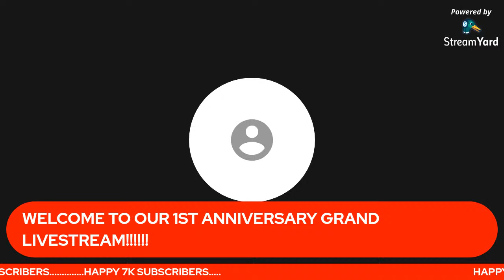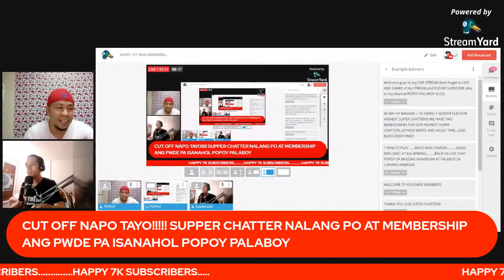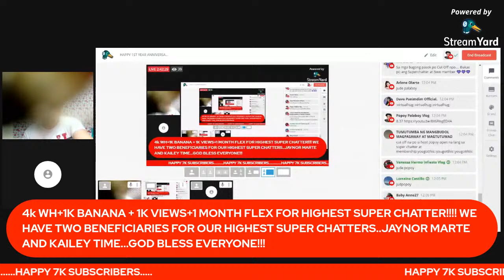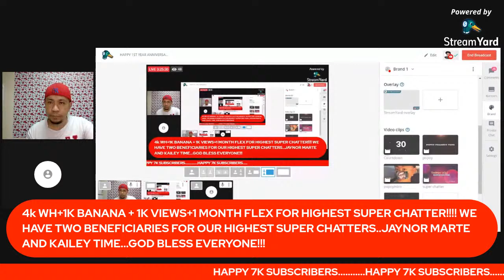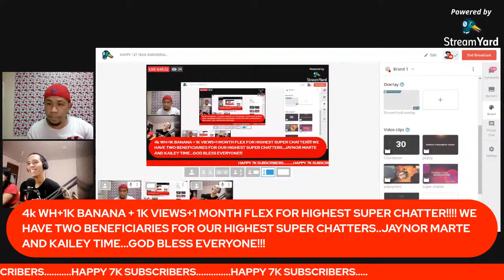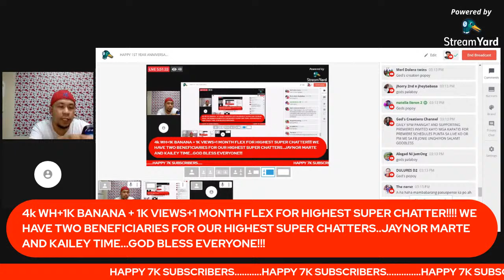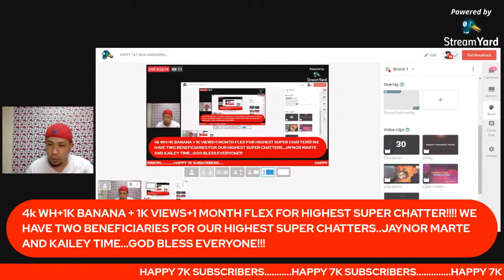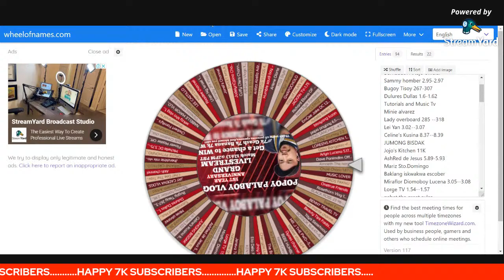HAPPY 1ST YEAR ANNIVERSARY GRAND PAAYUDA DAY II DAY 22 PA BANANA AT GCASH II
Prizes!

Jojo's Kitchen ---2000 gcash paid
Papa Poy Poy 500 banana paid
Sammy Homber 300 gcash
Beauty Tips Faida —— 500 Gcash/paid
BB Dyosa’s Angel —— 200 Gcash/paid
Lorge TV - 100 Gcash/paid
Miraflor Alimbon Diomoboy Lucena ——- 100 Gcash/paid
Michelle DC ——- 100 gcash/paid
Ate marife channel --500 Gcash
JudelynCjpino Channel ---smart/globe load
Mr J the P.W.D ---200 gcash paid
Arlyn Lucena ---5x200 cash 2x500 cashpaid
Rosethorn Vlog ---amount to be discussed
Humble saudi boy ---5x200 gcash/paid
Anliza Abella Adzic-- 2x1k views no lagas
Lhen Ng Israel ---wh wh wh
Jhenzkhie mix vlog --1000 gcash/paid
Simply JM Vlogs---200 banana
Lei Yan---amount to be discusssed
Richard Ebona OFCL —1000 Gcash
Team Bauzon 1500 gcash paid
Flower Master Official —1000 Gcash/paid
Nabelle mayor vlog 1000 gcash paid
Lhoreens kitchen —200 gcash paid
Dulures Dullas 500 gcash paid
Chuie Choco---1000 gcash
The Bobo’s——20$

4k WH+1K BANANA + 1K VIEWS FOR HIGHEST SUPER CHATTER!

Mabuhay and God bless sa ating lahat!!🙏🙏🙏❤️❤️❤️

GCASH #
RUTH ALVARADO